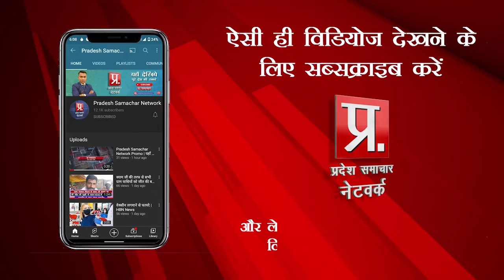चेयरमैन द्वारा सफाई निकाय अध्यक्ष का रिश्वत लेने का ऑडियो हुआ वायरल| PSN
चेयरमैन द्वारा सफाई निकाय अध्यक्ष का रिश्वत लेने  का ऑडियो हुआ वायरल